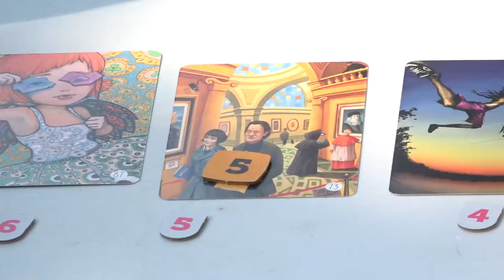Фестиваль молодежи и студентов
Фестиваль молодёжи и студентов прошёл на центральной площади в Одинцове. Около 19 площадок с разными активностями работали с утра и до позднего вечера. В празднике приняли участие все желающие.